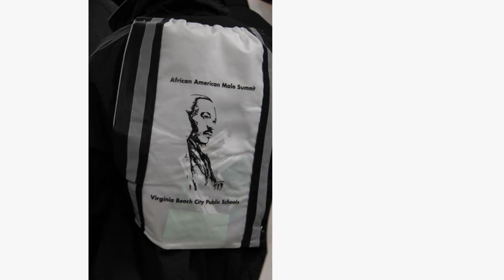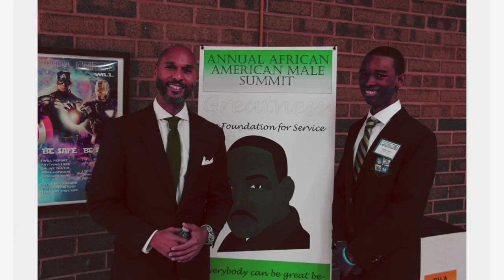AAMS 2019 Green Run High School